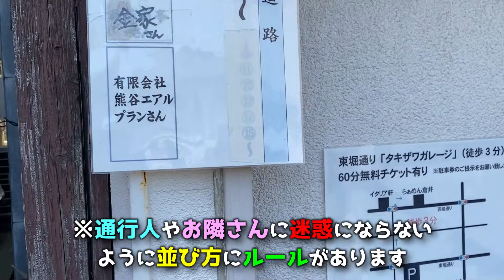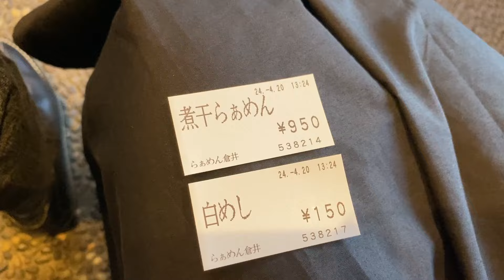新潟駅から約２kmどハマリする人続出！１時間並んでも惜しくないラーメン屋【らぁめん 倉井】行列もうなずく味！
らぁめん 倉井
新潟駅から約２km
新潟県新潟市中央区西堀通り8番町1576-13
営業時間
火・水・木・金
11:00 - 14:30
18:00 - 21:00
土・日・祝日　11:00 - 16:00

定休日：月曜